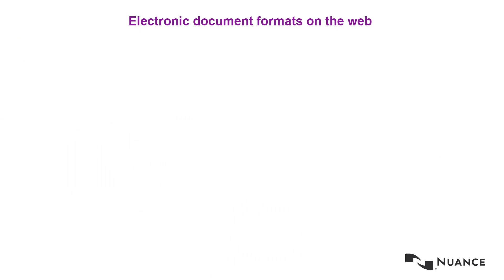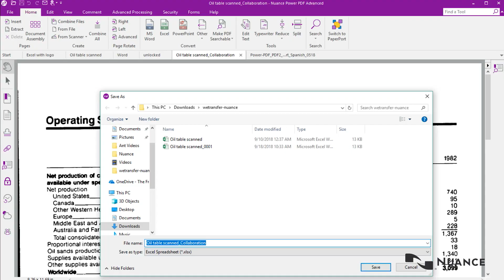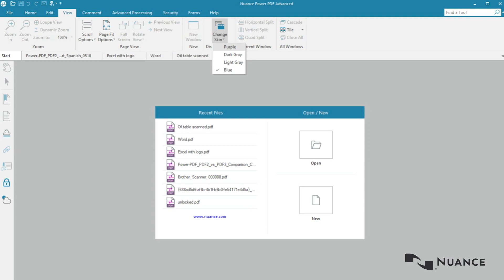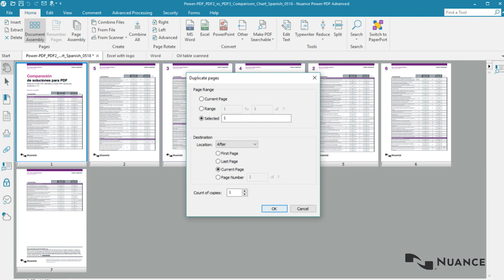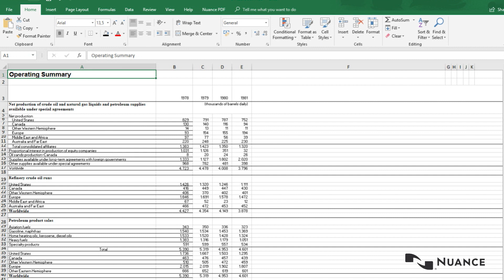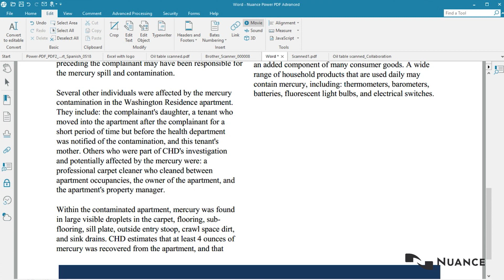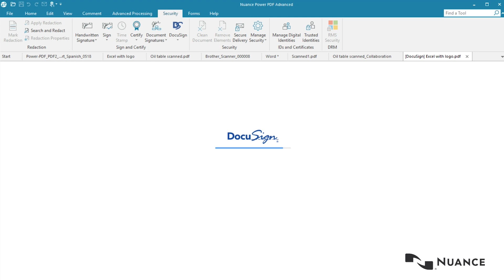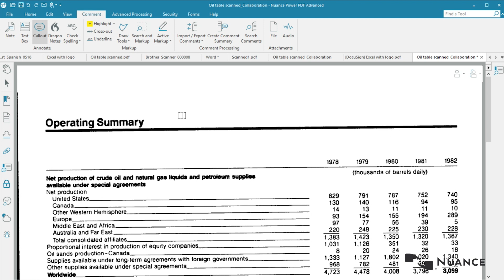Nuance Power PDF 3 Demo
Discover how Power PDF provides superior accuracy, industry standard PDF compatibility and is exceptionally easy to use.
With secure document workflows and DocuSign features, Nuance® Power PDF is the best way to gain control over PDF files.